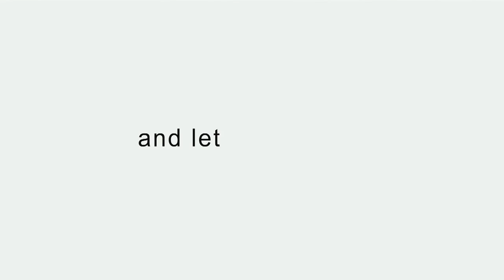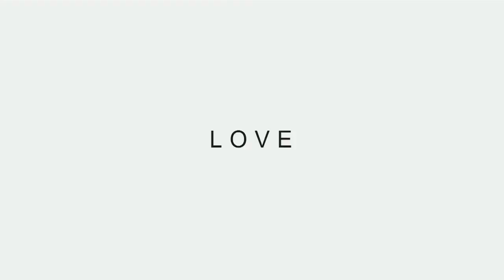'Eat, Pray, Love' HD Trailer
The official High Definition Trailer for the upcoming film, Eat, Pray, Love, based on the book of the same name written by Elizabeth Gilbert.  It stars Julia Roberts, Richard Jenkins, and James Franco.  It is set to be released on August 13, 2010.

*PLOT*

After trying and failing to become pregnant, a woman realizes she is not getting what she wants out of life, and, after a painful divorce, sets on a journey across the world.